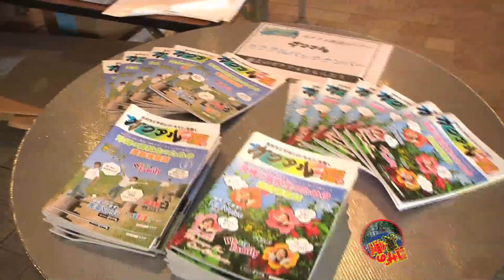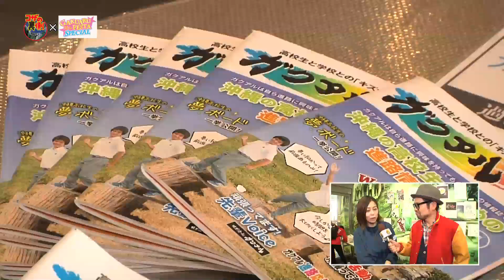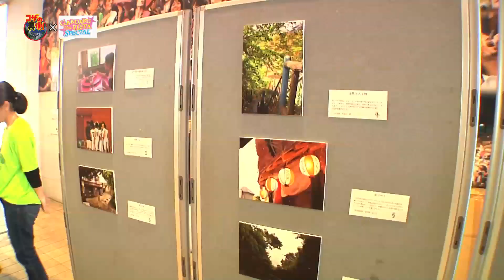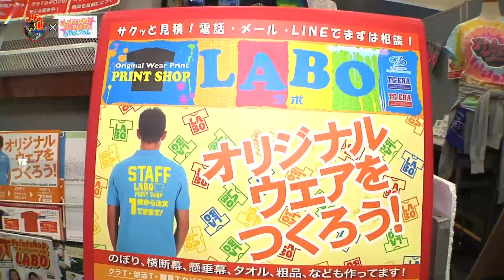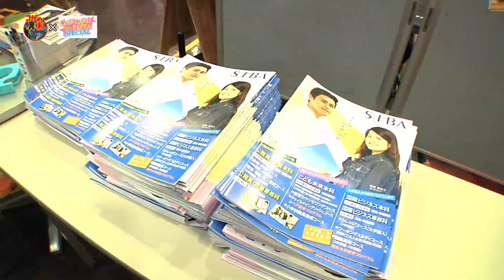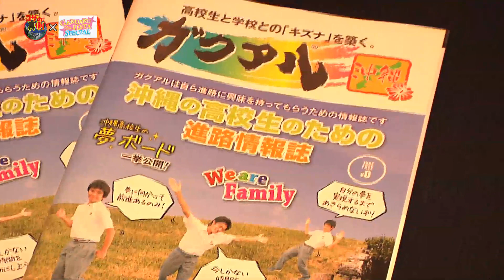コザの裏側vol.241「コザの裏側×ガクアルフェスタスペシャル」特集：ミュージックタウンイベント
今回の「コザの裏側」は学生にフォーカスしてみました！
沖縄の高校生を応援する団体「ガクアル」さんが主催するイベントがミュージックタウンで行われと聞き、エンタメ底上げを掲げるコザ裏チームは突撃取材を敢行！沖縄の未来エンタメは安泰ですぞ。
取材先：ガクアルフェスタスペシャル、ミュージックタウン
裏側ライブ：イベント出演の学生パフォーマンス